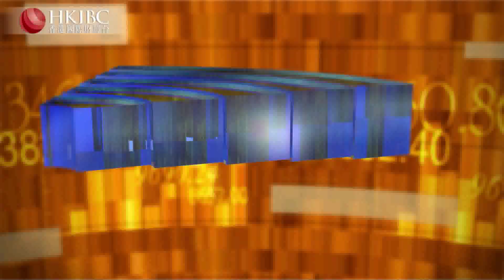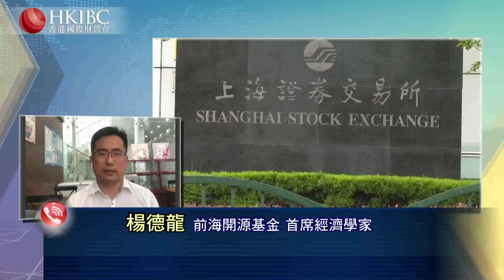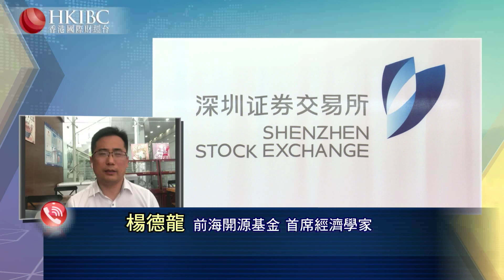#@楊德龍【20190712嘉賓連線】美股再創新高會否引發蝴蝶效應？財經視界 香港國際財經台HKIBC#